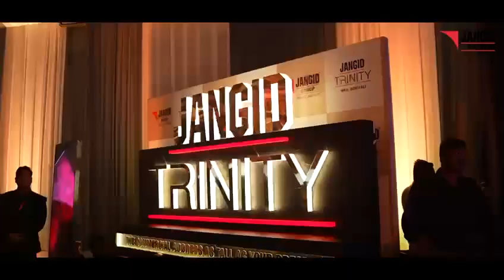Performance at the launch of Jangid Group in Mumbai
🎭✨ Stepping into a world adorned with lights and dreams, We had the incredible privilege of being part of an exquisite tale - a tale woven by the threads of passion and dedication. Yesterday, amidst the bustling heart of Mumbai, Imran Khan Sitar Symphony graced the stage for the enchanting launch of the illustrious Jangid Group.

 The air was electric, charged with anticipation and excitement, as we embarked on a journey that promises to shape the future. Here's to celebrating new beginnings and the promise of a radiant tomorrow! 🌟🌆